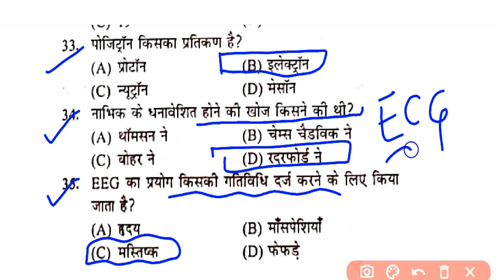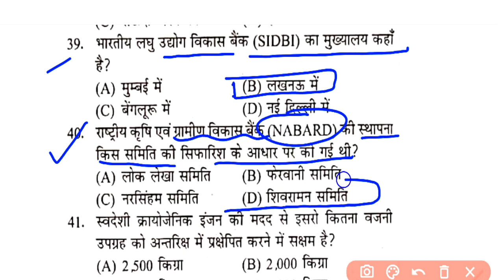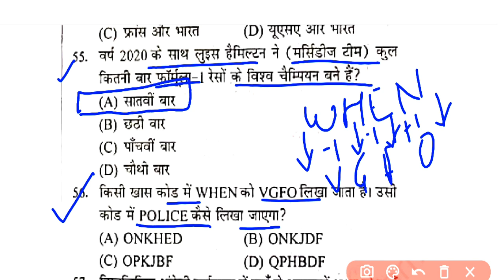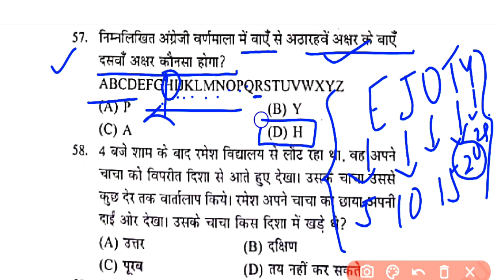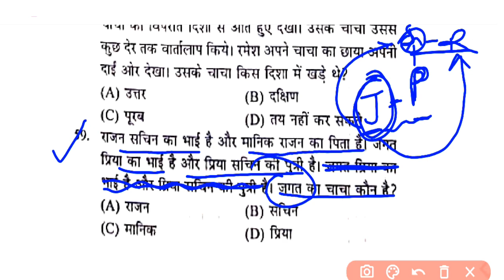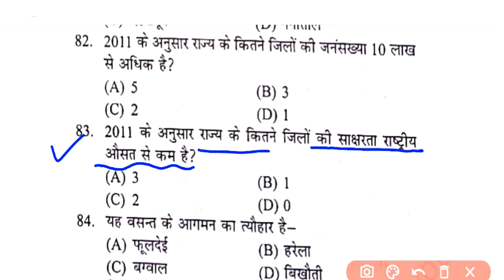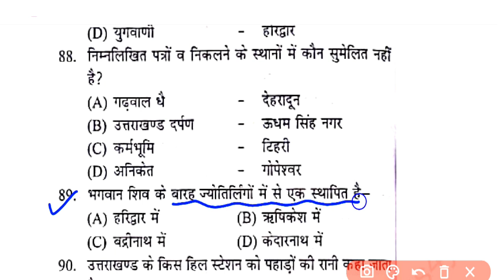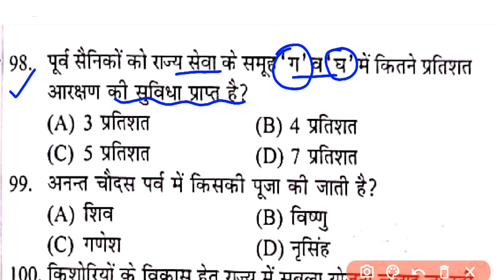Uttarakhand Forest Guard Practice Set 6 | Uttarakhand Forest Guard Test Series 6 | Uttarakhand GK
Uttarakhand Forest Guard Practice Set 6 | Uttarakhand Forest Guard Test Series 6

Hello Friends Aaj ki es video mai aap logo ke sath Uttarakhand Samany Gyan ke MCQs Question Share karunge Jo maine Uttarakhand Pariksha Vani Ke Practice Work Book se Question liye hai... Uttarakhand Pariksha Vani Best book hai Uttarakhand Forest Guard exam 2023 ke liye aap es purchase kar le.. thank you and all the best for your Uttarakhand forest Guard Exam